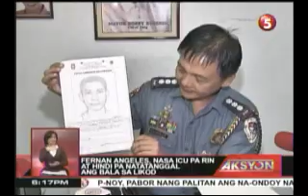suspek sa pamamaril sa peryodidistang si Fernan Angeles, kinasuhan ng frustrated murder